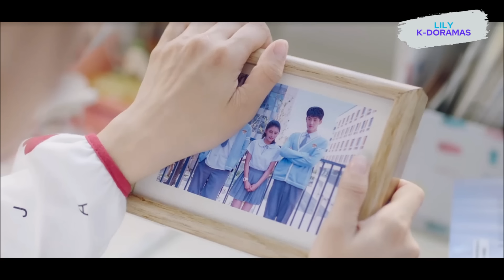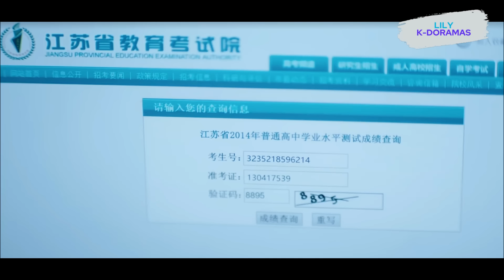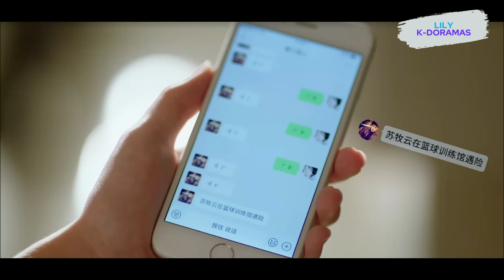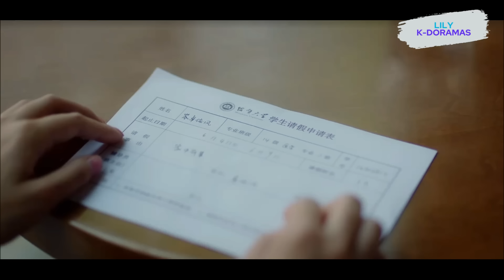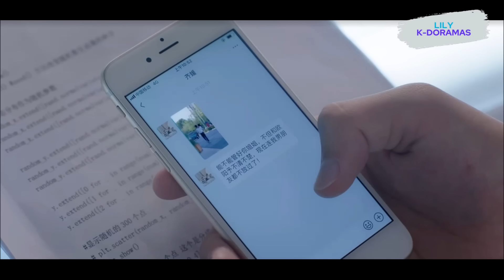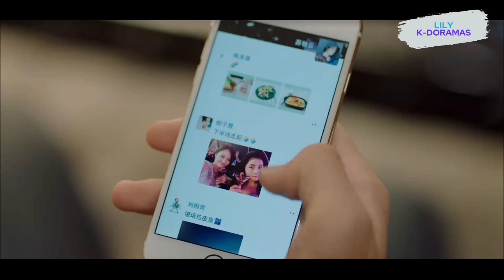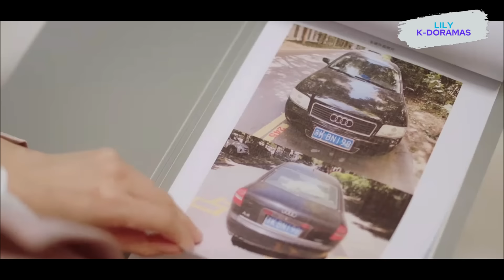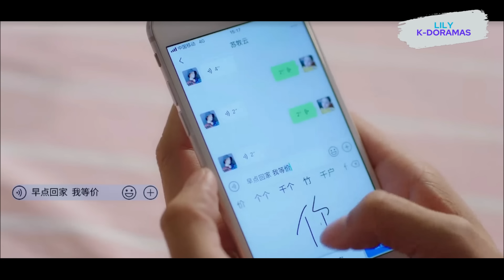Resumen Dorama | AMA en SECRETO a su HERMANASTRA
Hola!

Sipnosis:
Cuando Yifeng Zhuo tenía siete años, presenció la muerte de sus padres en un accidente. Ella fue muy afectada, tenía amnesia selectiva, y se olvidó de la experiencia. Los mejores amigos de sus padres, la adoptaron, creció con el hijo de su familia adoptiva, Su Muyun  que era dos años más joven que ella.

Lily K-Doramas